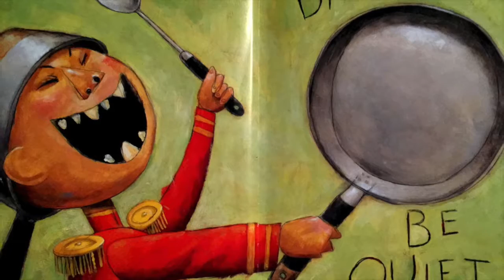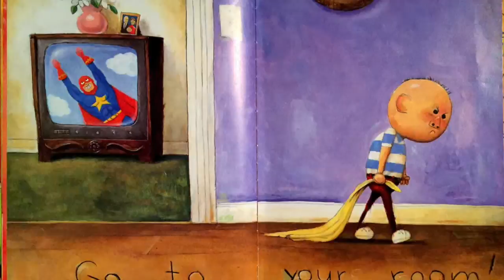No, David! - Trailer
David Shannon is an American writer and illustrator of children's books. Shannon grew up in Spokane, Washington. He graduated from the Art Center College of Design and now lives in Los Angeles. In 1998 he won the Caldecott Honor for his No, David!.